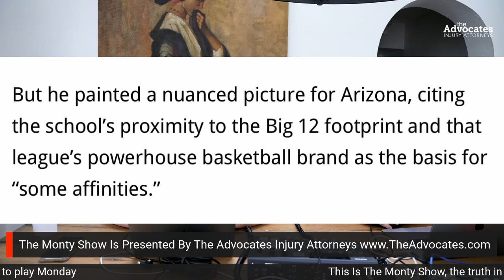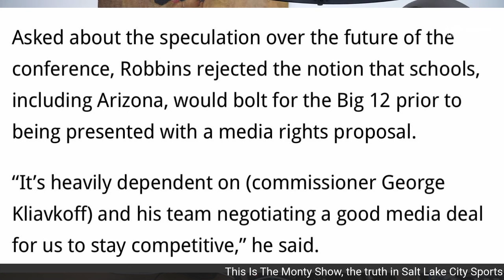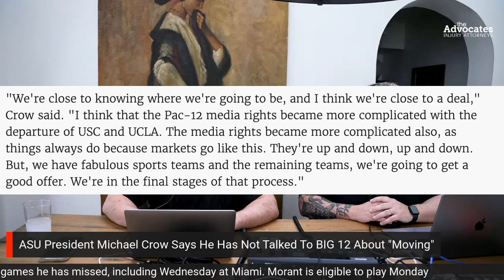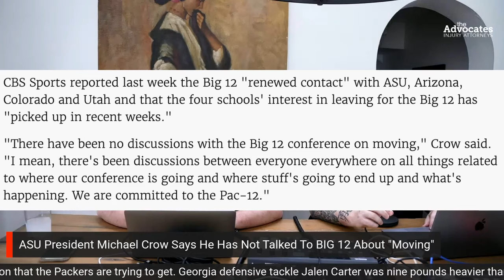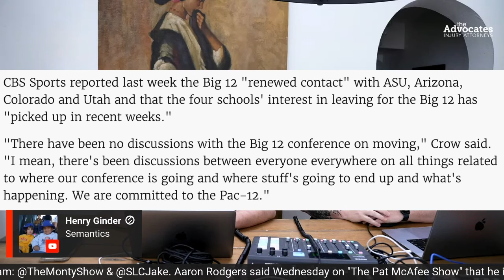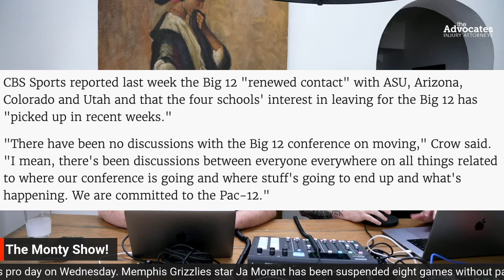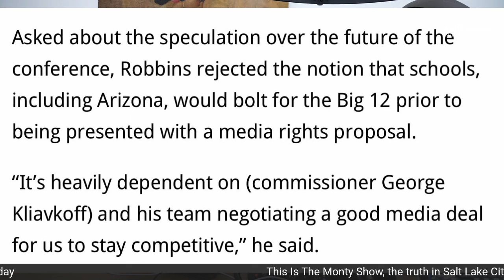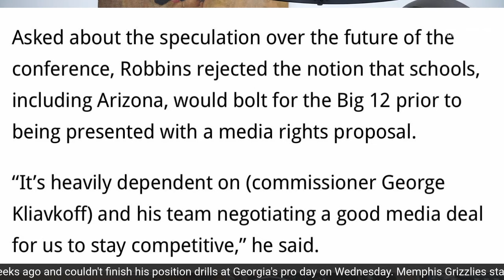Are PAC 12 Presidents Talking To The BIG 12?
Monty & Jake are talking PAC 12 TV deal and BIG 12 expansion! ASU President Michael Crow says the PAC 12 is close to a deal on media rights, and that ASU is committed to the PAC 12. With many questions including the PAC 12 losing the 4 corner schools, to Oregon and Washington leaving the PAC 12 for the BIG 10. What is the truth? What is actually happening behind the scenes, and what are is the likely outcome of the PAC 12 media deal.

Bucked Up Energy is the official energy drink of The Monty Show!